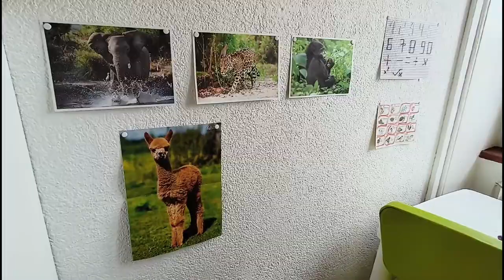РУМ ТУР ПО КВАРТИРІ У ШВЕЙЦАРІЇ 🇨🇭 ВЛАШТУВАЛИ ПЕРЕСТАНОВКУ 🛋️ ЗРОБИЛИ ОКРЕМІ КІМНАТИ ДЛЯ ДІТЕЙ 👨👦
Привіт!
Мене звати Надя.
Мій канал у форматі лайфстайл про життя звичайної української багатодітної сім'ї. Мої відео про мотивацію до прибирання, організацію побуту, приготування  смачних страв та подорожі.
Ми всією родиною підтримуємо здоровий спосіб життя, любимо спорт, настільні ігри та книги. Серед мої хоббі: вишивка бісером, декор та мандри.